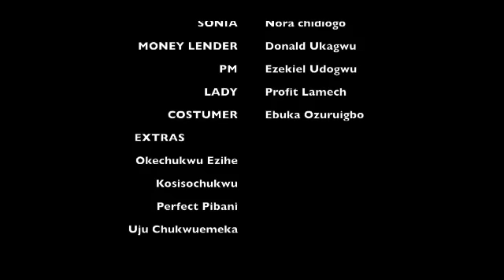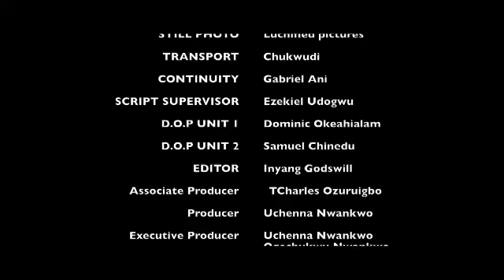How a CELEBRITY fell in love with a common street food seller and disguised himself as a dishwasher